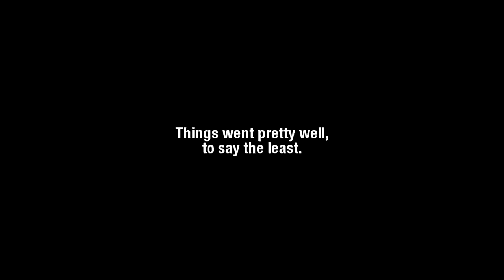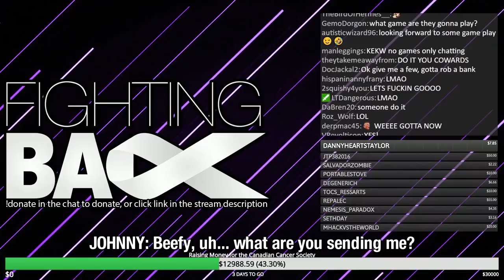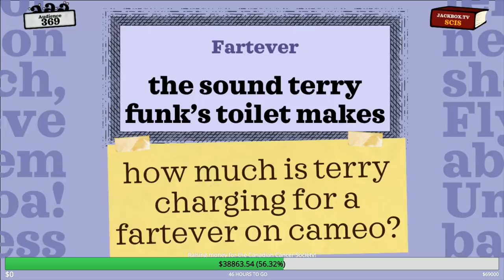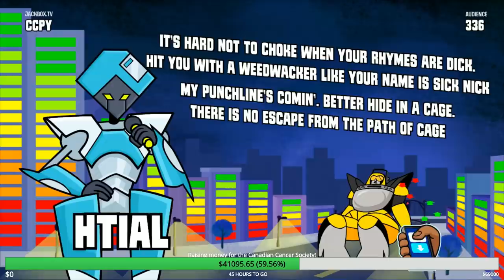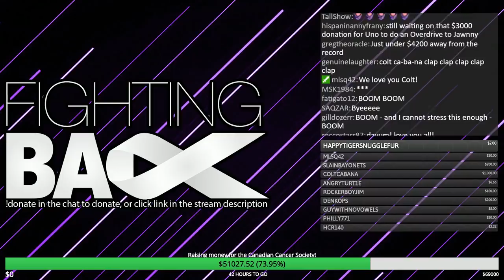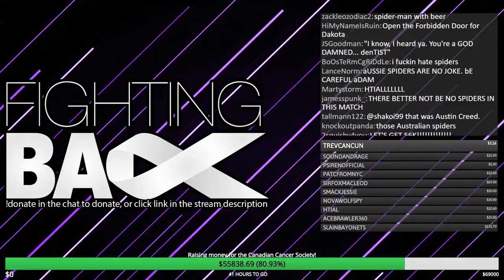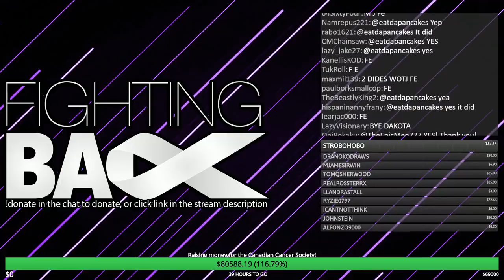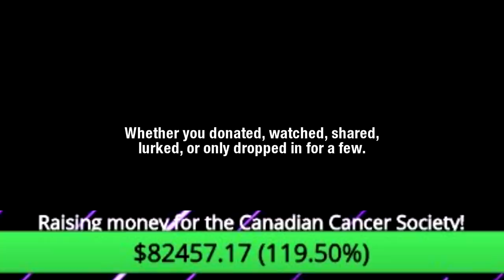nL Highlights - FIGHTING BACK 2021!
The biggest charity stream we've ever done! Johnny, Duel, Jericho, Htial, and Adam join forces with Evil Uno and Mrs. Uno to drop the boom on cancer, and they brought some special guests along the way. Check out the highlights from our 12+ hour marathon!

Big thanks to @DenkOps ,  @upupdowndown ,  @ColtCabana , @char1iegir1  and  @mysterywrestling for all their help and support!

Timestamps:
00:00:00 - Intro
00:04:50 - The Overdrive Wager
00:05:38 - Smackdown Just Bring It
00:10:21 - Evil Uno's Impressions
00:11:13 - Count backwards from 3...
00:12:31 - ECW Reunion Match
00:16:22 - Colt Cabana is here!
00:18:36 - Quiplash w/ Colt Cabana
00:25:04 - forblunkt
00:26:37 - forbonk
00:28:02 - blooming biscuit
00:29:44 - An American Drag
00:30:50 - Chris Denker tags in!
00:31:01 - Mad Verse City w/ Colt Cabana and Chris Denker
00:39:17 - Wholesome Verse City
00:44:06 - Looking For a Job
00:45:15 - Monster Seeking Monster w/ Colt Cabana and Chris Denker
00:52:14 - More like oldLEGACYinc
00:52:51 - Colt's Farewell
00:54:11 - Luther trolls Jawnny
00:54:45 - DaParty (Austin Creed, Tyler Breeze, and Adam Cole) arrives!
00:56:10 - 4 Stone Colds
00:59:00 - Smackdown Here Comes The Pain w/ DaParty
01:02:01 - Adam Cole's advice for Jericho
01:02:46 - Dakota Kai joins!
01:04:12 - T&A vs The Brothers of Destruction
01:06:12 - Adam Cole's favorite Stone Cold video
01:06:47 - The DaParty Screwjob
01:12:15 - 3:16 Says...
01:13:01 - The Greatest Ladder Match
01:22:02 - The $3000 Overdrive
01:23:19 - Slip Pays It Forward
01:23:41 - Adam Cole's $80,000 Dragon Jerky
01:26:47 - Dakota's Farewell
01:27:25 - Finally...
01:27:41 - Closing